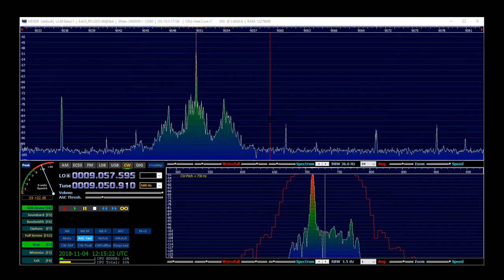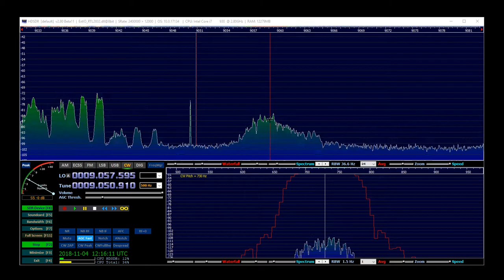FT 101E with HDSDR panadapter display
Showing active CW contest using USB SDR Dongle and the IF out on the Yaesu FT-101E radio.